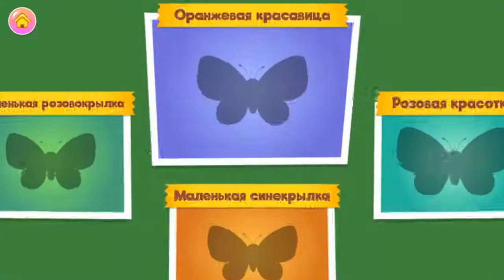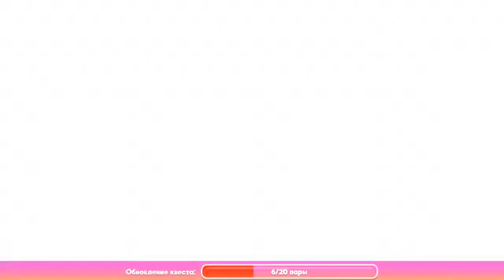Pixie The Pony My Virtual Pet | Explore Fantasy World with Pixie! | Android Game Play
😺😺 CafeMinuet  😺😺

HI 😸
Welcome to CafeMinuet.